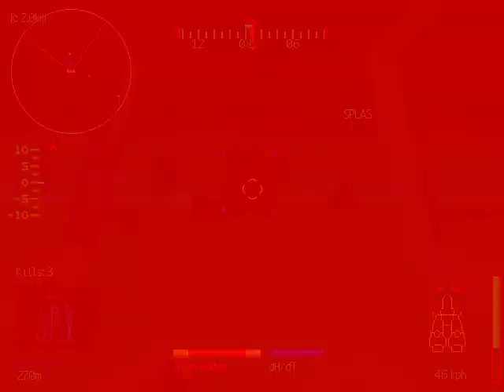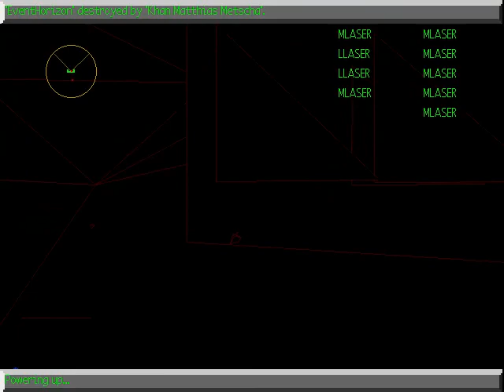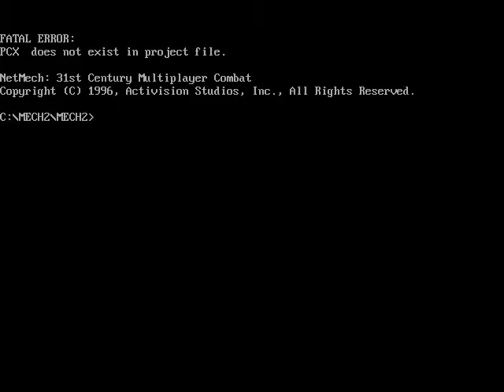DOSBox 0 74, Cpu speed max 100% cycles, Frameskip 0, Program NETSHELL 2020 02 24 18 53 03